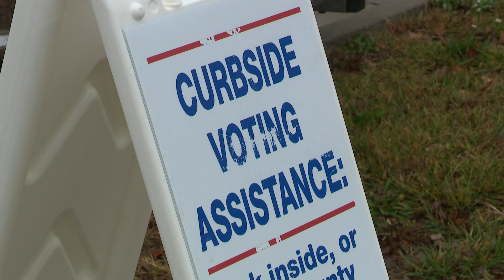Here are the early voting totals for Iowa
Polls in Iowa are open until 8 p.m. Tuesday. If you are still in line when polls close, you will still be allowed to vote.